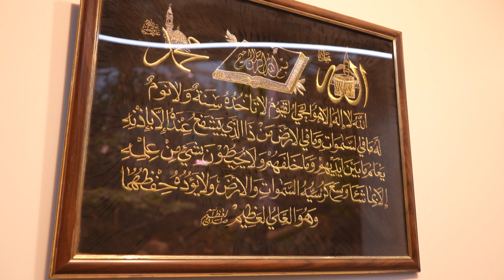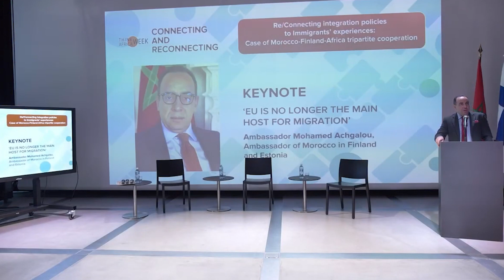11.11.2022 - November on pühendatud Tallinna Botaanikaaias Marokole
Novembri kuu on pühendatud Tallinna Botaanikaaias Marokole: korraldatakse temaatilisi ekskursioone, näituseid ja töötube.